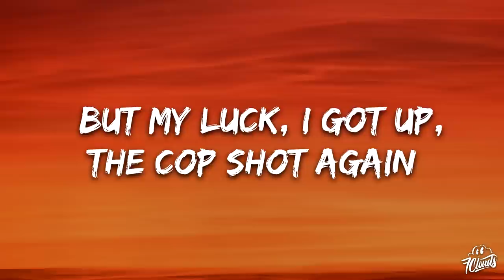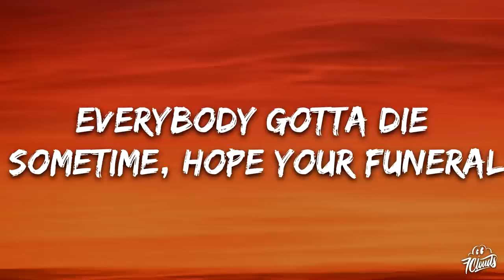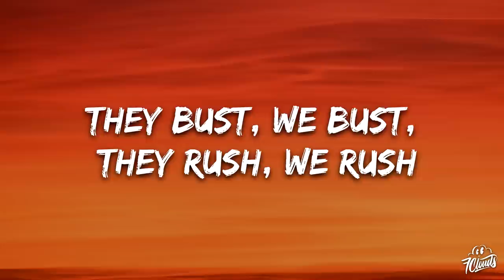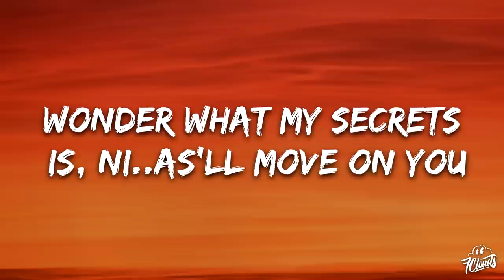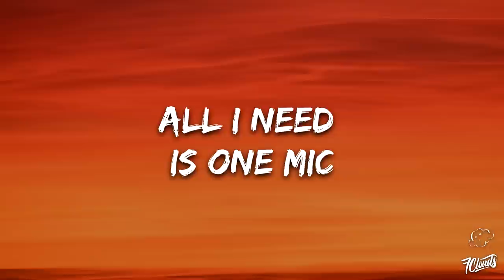Nas - One Mic (Lyrics)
🎤 Lyrics:

One time, yeah, yeah

[Verse 1]
Yo, all I need is one mic, one beat, one stage
One n8gga front, my face on the front page
Only if I had one gun, one girl and one crib
One God to show me how to do things his son did
Pure, like a cup of virgin blood
Mixed with 151, one sip'll make a n8gga flip
Writin' names on my hollow tips, plottin' shit
Mad violence, who I'm gon' body? This hood politics
Acknowledge it, leave bodies chopped up in garbages
Police watch us, roll up and try knockin' us
One knee I ducked, could it be my time is up?
But my luck, I got up, the cop shot again
Bus stop, glass burst, a fiend drops his Heineken
Ricochetin' between the spots that I'm hidin' in
Blackin' out as I shoot back—fuck gettin' hit!
This is my hood, I'ma rep to the death of it
'Til everybody come home, little n8ggas is grown
Hoodrats, don't abortion your womb
We need more warriors soon
Sent from the stars, sun and the moon
In this life of police chases, street sweepers and coppers
Stick-up kids with no conscience, leavin' victims with doctors
If you really think you ready to die with 9s out
This is what Nas is 'bout, n*gga, the time is now!
[Chorus]
Yo, all I need is one mic
All I need is one mic (that's all I need)
All I need is one mic (all I need, n*ggas)
All I need is one mic (yeah)

[Verse 2]
All I need is one blunt, one page and one pen
One prayer, tell God forgive me for one sin
Matter of fact, maybe more than one
Look back at all the hatred against me—fuck all of them!
Jesus died at age 33, there's 33 shots
From twin Glocks, there's 16 apiece, that's 32
Which means one of my guns was holdin' 17
27 hit your crew, six went into you
Everybody gotta die sometime, hope your funeral
Never gets shot up, bullets tear through the innocent
Nothin' is fair, n*ggas roll up, shootin' from wheelchairs
My heart is racin', tastin' revenge in the air
I let this shit slide for too many years, too many times
Now I'm strapped with a couple of MACs, too many 9s
If y'all n*ggas really with me, get busy, load up the semis
Do more than just hold it, explode the clip until you empty
There's nothin' in our way: they bust, we bust, they rush, we rush
Lead flyin', feel it? I feel it in my gut
That we take these bi. s to war, lie 'em down
'Cause we stronger now, my n*gga, the time is now!
[Chorus]
All I need is one mic (that's all I need, n*ggas, that's all I need)
All I need is one mic (there's nothin' else in the world)
All I need is one mic (that's all a n*gga need to do his thing y'know)
All I need is one mic (this is all I need)

[Verse 3]
All I need is one life, one try, one breath, I'm one man
What I stand for speaks for itself, they don't understand
Don't wanna see me on top, too egotistical
Talkin' all that slick s... the same way these bi. do
Wonder what my secrets is
Ni..as'll move on you only if they know what your weakness is
I have none, too late to grab guns
I'm blastin' ‘cause I'm a cool n*gga
Thought I wouldn't have that a.. done? Fooled you n*ggas
What you call an infinite brawl, eternal souls clashin'
War gets deep, some beef is everlastin'
Complete with thick scars
Brothers knifin' each other up in prison yards
Drama, where does it start?
You know the block was ill as a youngster
Every night it was like a cop'll get killed
Body found in the dumpster
For real a hustler, purchased my Range
N*ggas throwin' dirt on my name
Jealous ‘cause fiends got they work and complain
Bit...s left me ‘cause they thought I was finished
Shoulda knew she wasn't true
She came to me when her man caught a sentence
Diamonds are blindin', I never make the same mistakes
Movin' with a change of pace
Lighter load, see now the king is straight
Swellin' my melon ‘cause none of these n*ggas real
Heard they were tellin' police, how can a kingpin squeal?
This is crazy, I'm on the right track, I'm finally found
You need some soul-searchin', the time is now